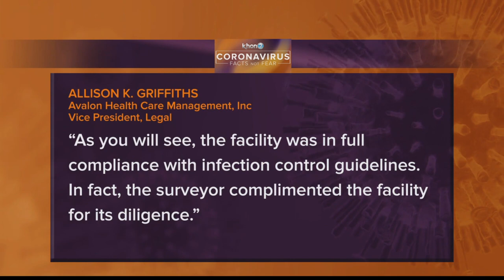Another coronavirus death reported at Yukio Okutsu Veterans Home in Hilo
The death toll at the Yukio Okutsu State Veterans Home now stands at 25. To-date, 70 residents and 34 employees have tested positive for COVID-19. 5 residents are hospitalized. While the Veterans Home tried to make changes to address the situation, the state says it did not incorporate some best practices.